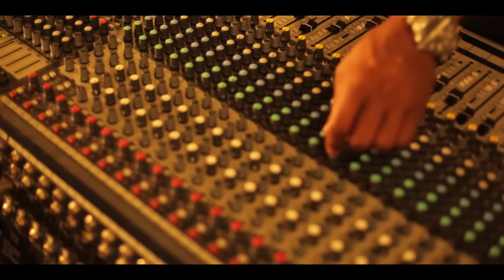NINDJA - In The Air Tonight (starring Isabelle & Felicien) [Official Kizomba Video]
Nindja – In the air tonight Kizomba remix of Phil Collins
Starring kizomba dancers "ISABELLE & FELICIEN"

Kizomba Remix Produced by : Nindja
Vocals : Phil Collins
Mix & Mastering : SFMuzik Recording
Directed by : Dabo Kadima